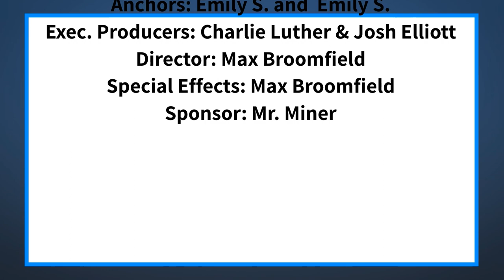The Halo Morning Show 11/10/21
Announcements and more for WednesYAY, November 10th, 2021